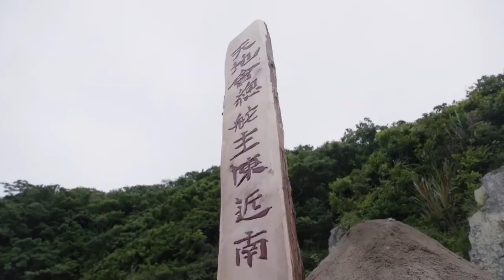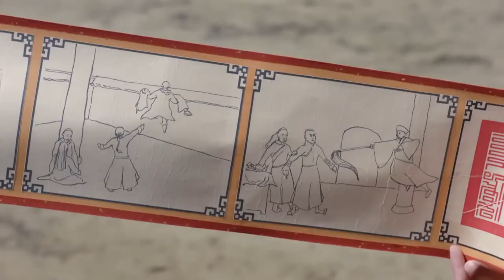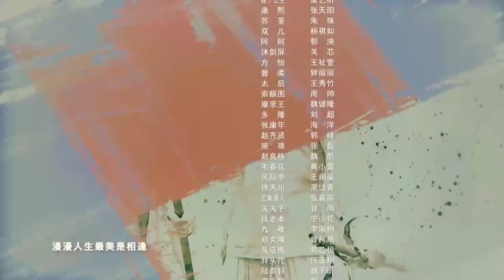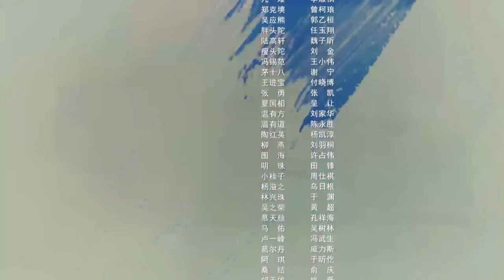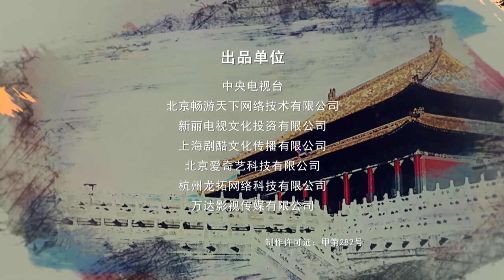【小宝升职记】第39集 出身市井的痞赖少年一路向上攀升的反转传奇故事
【剧情简介】出生市井的小人物韦小宝，在不会任何武功的情况下，因机缘巧合闯入江湖和皇宫，凭借超凡智慧周旋于武林帮会和朝堂之间，一路向上攀升。韦小宝先是假扮太监，助康熙擒杀鳌拜，后又结识天地会总舵主陈近南，成为陈近南的关门弟子和天地会青木堂香主，他协助康熙攻打吴三桂和神龙岛，抛弃荣华富贵，避世通吃岛。韦小宝从一个只想跟皇帝交好以换取富贵生活的小混混，一路成长为明辨忠奸善恶的“鹿鼎公”。他终于明白，富贵权柄手中过，财色皆是挫骨刀，与其舍命搏前程，不如携如花美眷，过烟火人生。